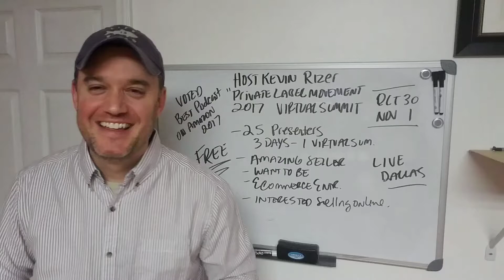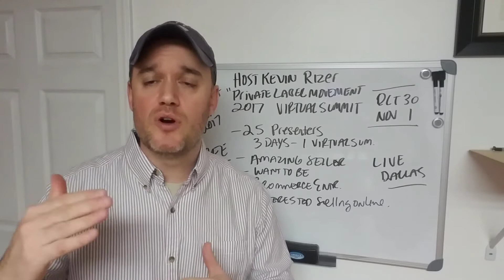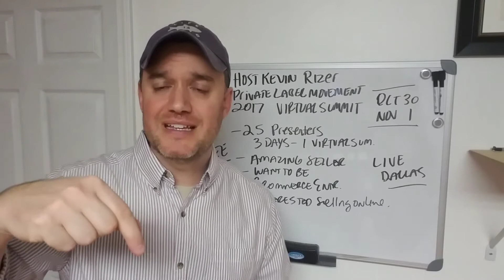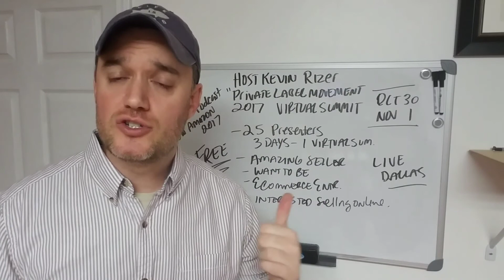FREE Amazon seller resources a must see private label movement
25 speakers ALL free covering 3 days Oct 30 these sellers have been making 6 and 7 figure businesses online for years and the information IS priceless and well wort the time to watch and TAKE NOTES!!! Using a Co-Packer to make your food product
CHECKOUT MY NEW SHOPIFY STORE LOADED WITH SERVICES AND CONSULTING PACKAGES TO HELP YOU JUMP START YOU DREAM OF STARTING A FOOD BUSINESS !
I OFFER RESOURCES, CONSULTING BY THE MONTH, AND MORE !
etsy amzonfba smallbiz sellingonline How to sell your products TO Amazon pros cons this is one GREAT way to grow but.
Private labeling What is a co Packer series Using their recipes do I have to have one
Number 1 tip that will save you money HOW TO SHIP FOR LESS A MUST SEE
Amazon fba food online export private label international selling
THIS IS THE ULTIMATE GUIDE FOR RESOURCES NEARLY 30 SITES I PERSONALLY USE OR RECCONED FOR ANY FOOD STARTUP I BROUGHT TOGETHER 10 YEARS OF EXPERIENCE WITH THESE COMPANIES AND NOW BRING THEM ALL TOGETHER IN THIS VALUABLE VIDEO FOR YOU !  $199.99 AND YOU GET 3 FULL MONTHS OF EMAIL CONSULTING ! AS WELL TO HELP YOU SUCCEED IN STARTING YOUR FOOD BUSINESS !
never before I have done this type of video with tips, ideas and the websites I trusted for nearly 10 years
GET YOUR VIDEO HERE !!
THANK YOU FOR THE SUPPORT DISCOUNT
YOU GET 50% OFF "THE ULTIMATE GUIDE RESOURCE WITH 3 MONTHS EMAIL CONSULTING FREE" THE 50% DISCOUNT WILL DEDUCT AT CHECKOUT NO COUPON CODE NEEDED THANKS AND HOPE TO CONSULT WITH YOU !

Consulting One on One with me !

ULTIMATE resource 25 sites and 10 years experience $59.99/ 3 months consulting free

Make $50,000 a year from home FLORIDA cottage food law
MY NEW BOOK COTTAGE FOOD LAW SERIES FLORIDA THIS PAPER BACK IS LOADED WITH
Table of Contents:
Chapter 1   What is a “Cottage Kitchen?”
Chapter 2   Florida’s Laws and Current Rules
Chapter 3   What Foods are Allowed/ Not Allowed?
Chapter 4  Where Can I sell what I make
Chapter 5  Should I make a website?
Chapter 6   What are Cottage Kitchen Limitations?
Chapter 7   Business Side / Licensing/ Legal / Insurance
Chapter 8   Proper labeling what is required not required
Chapter 9   Resources/ Websites/ Supplies and More!
Chapter 10   Notes /Section to make Notes
I CREATED THIS BOOK TO SAVE YOU TIME, MONEY AND BRING THE RESOURCES YOU NEED TO GET STARTED IN FLORIDA IN THE PALM OF YOUR HANDS IF YOU WANT TO EARN UP TO $50,000 MAKING FOOD FROM HOME THIS BOOK WILL SHOW YOU HOW! MY GOAL WAS TO BRING VALUE TO YOU AND TO THE POINT INFORMATION !